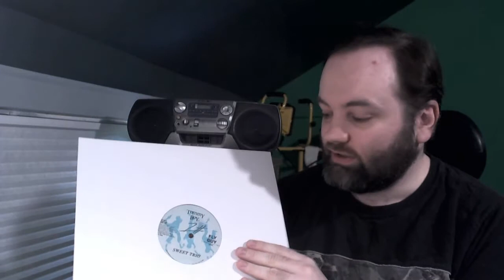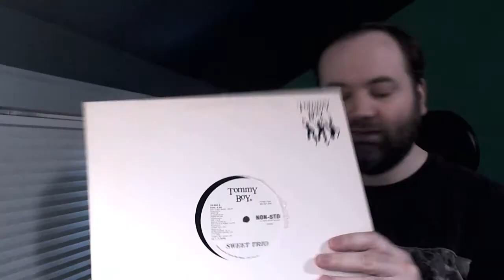Revenge Of the Fly Girls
Two more answer records to the Boogie Boys' mid-80's hit, "Fly Girl."